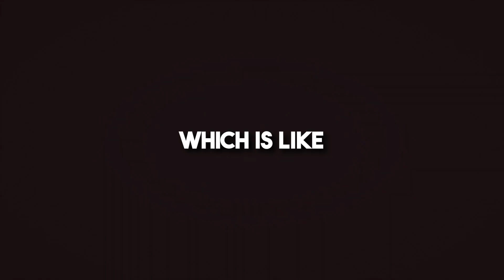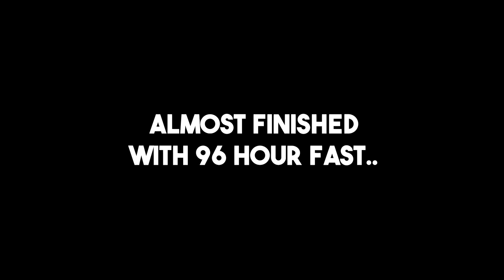My Life-Evolving Experience with a 96-Hour Fast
Curious about what happens when you fast for 96 hours? In this video, I share my experience with a 4-day fast and the surprising results I saw in my body and mind.

📚 Time Stamps:
00:00- Intro
00:10 - Day 1
00:29 - Why am I doing this?
02:07- Day 2
04:25- Day 3
06:06- Day 4
07:19 - Final Moments
08:20 - Breaking the Fast

Credit Editor - Ramiz Jaber